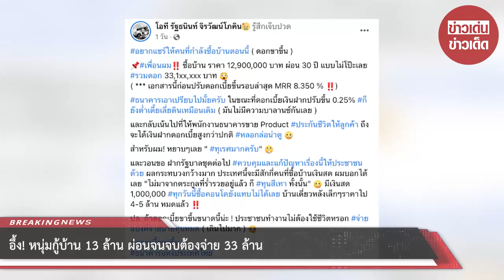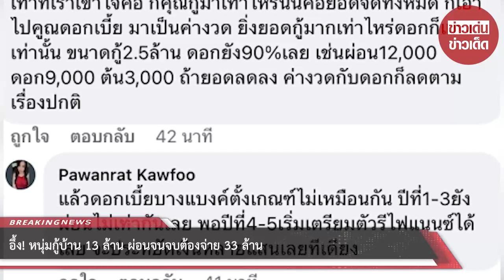อึ้ง! หนุ่มกู้บ้าน 13 ล้าน ผ่อนจนจบต้องจ่าย 33 ล้าน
ขอขอบคุณข้อมูลจาก: truststoreonline

00:00 - Intro
00:10 - News
01:00 - Minute